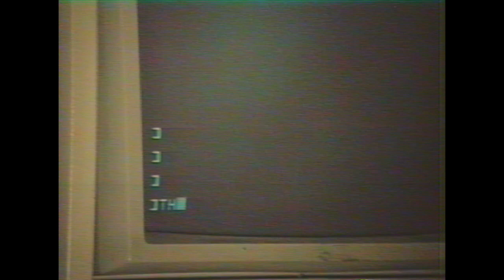Retro Seeburg 1000 Lifestyle Elevator Music Vol 2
The video portion is separate from the audio and is purely for aesthetics. Also the stylus used for archiving these recordings is a .7mil not a 1mil so the records are not harmed during playback even though the grooves of these records are .5mil in diameter .7 should be an acceptable size for playback so that all of the frequencies of the recordings will be picked up during playback. Also the record player used in this video has a .7 mil diamond stylus tracking at an acceptable tracking force, so the record is not being harmed :)

This footage was filmed with a vintage JVC Video Movie VHS-C Camcorder from 1986